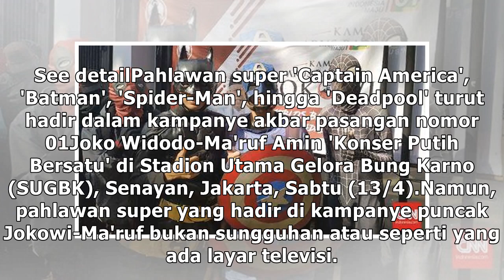'Captain America' Muncul di Kampanye Akbar Jokowi